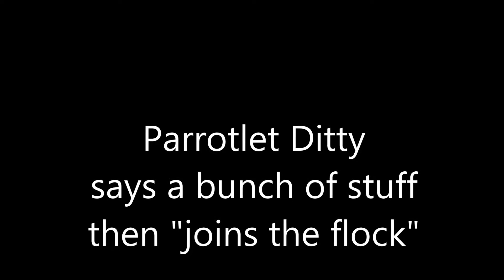Parrotlet Ditty talks and joins the flock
My parrotlet's morning routine is to have his cage uncovered, get fresh food and drink, and chat to himself for a couple of hours. Then he "joins the flock" which means I roll his cage into the livingroom for the day. Our flock is me, Ditty, and Roxy-dog.